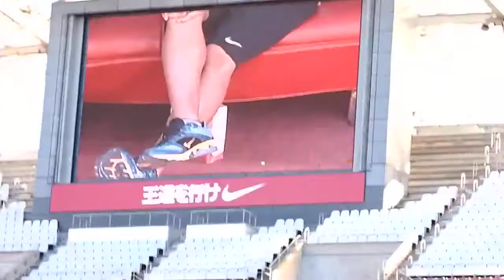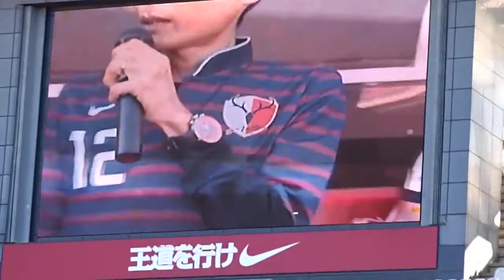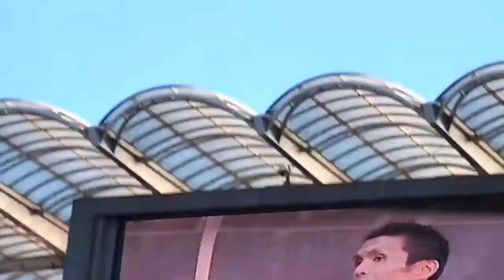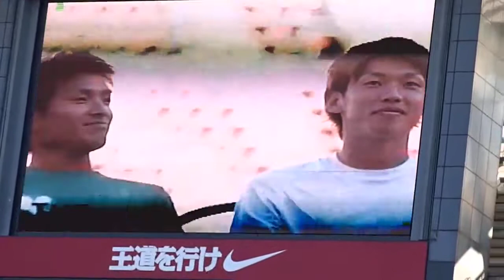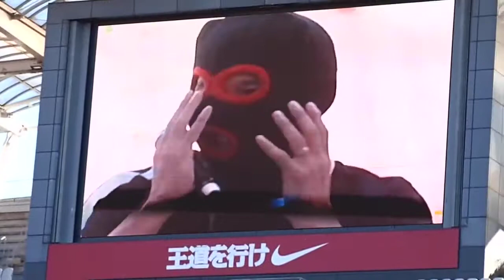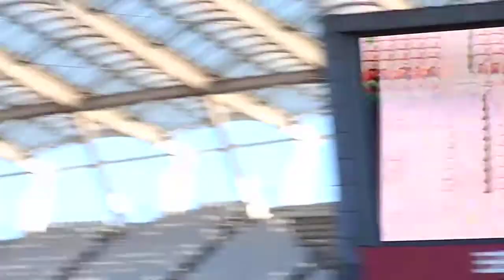2013・9・29オープンスタジアム 鹿トーーク 曽ヶ端編①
GK大好き選手によるトークショー！